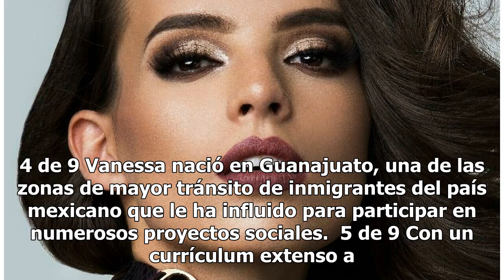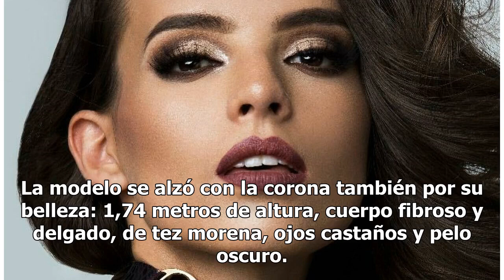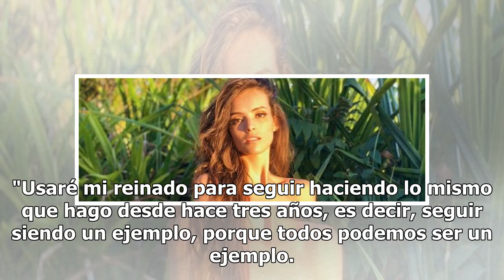Las imágenes más sensuales de Vanessa Ponce de León